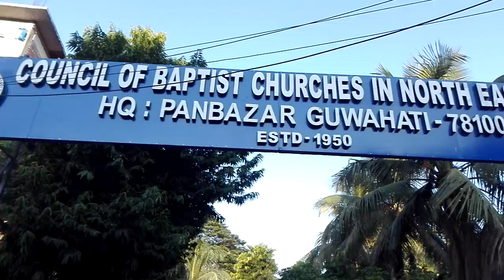1 October 2021